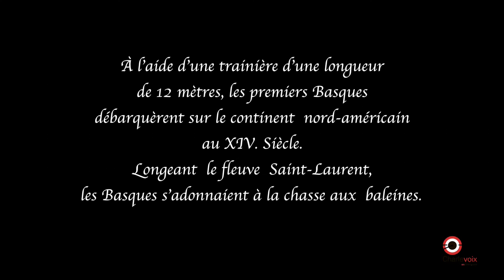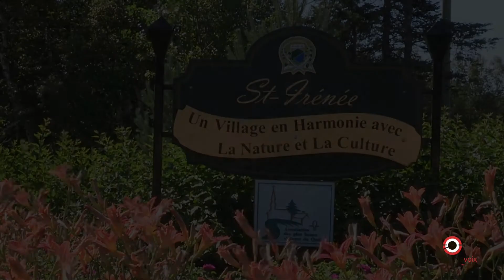Villes et villes de Charlevoix capsule 8 Saint Irénée